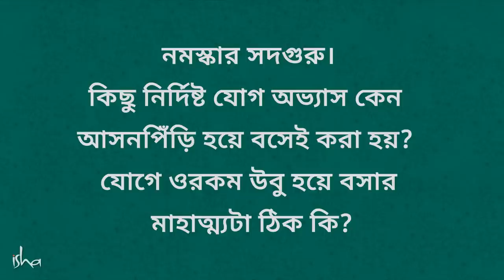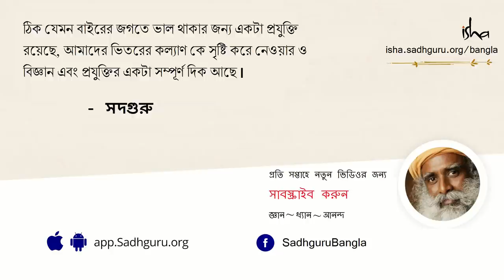আপনার মেরুদণ্ডের অসাধারণ ক্ষমতা | The Amazing Power Of Your Spine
যোগসাধনায় উবু হয়ে বসা ভঙ্গিটির গুরুত্ব নিয়ে আলোচনা করতে গিয়ে সদগুরু জানাচ্ছেন যে এই ভঙ্গিটি মেরুদণ্ডের ওপর প্রভাব ফেলে বোধের স্বচ্ছতা বাড়িয়ে তোলে, ফলতঃ বুদ্ধিমত্তাও বেড়ে যায়। এই প্রসঙ্গে, তিনি আমাদের সহজ একটা যোগ অনুশীলনও দিচ্ছেন যা করলে সারা শরীরই ভালো থাকবে।
আপনার মেরুদণ্ডের অসাধারণ ক্ষমতা | merudander oshadharon khamota